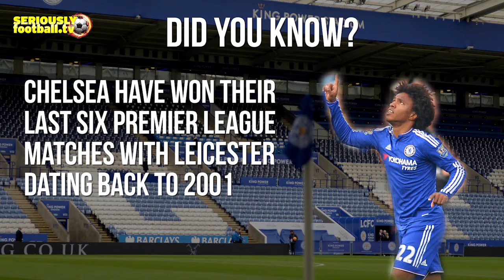Leicester v Chelsea - Premier League preview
A preview of this weekend's Premier League clash between Leicester and Chelsea.